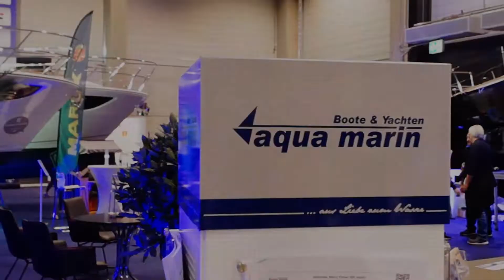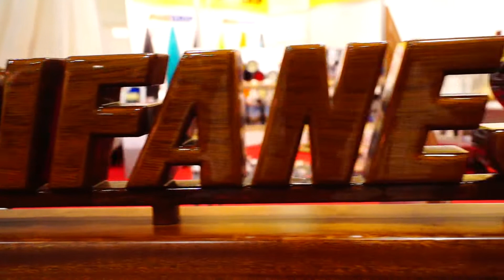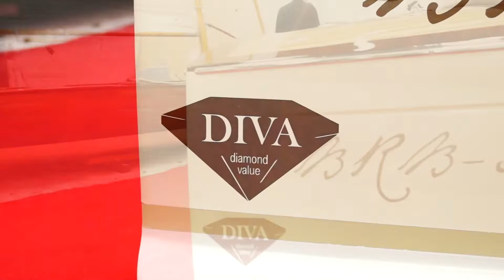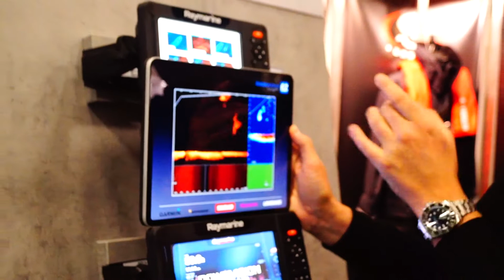Schnarri´s Wassersportkanal - Unterwegs auf der Boot & Fun Berlin 2019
Bootsbau -